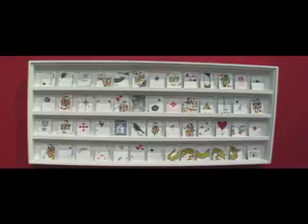Diego Tuesdays Trailer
A trailer about the "Diego Tuesdays" gallery opening at the San Francisco Art Institute. This trailer is a part of a series of podcasts soon to be released.